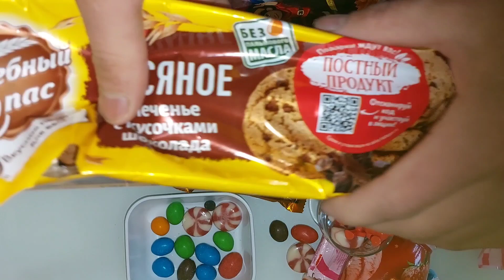Dinosaur Tyrannosaurus Rex Box! T-Rex Head Robot Eggs 티라 🎁🍬2 flavour 🍬yummy 🍫jelly / shimu 🍬🍫soha